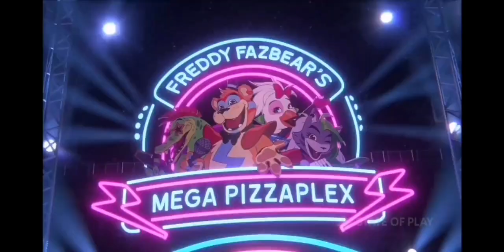five nights at freddy's security breach trailer ps5